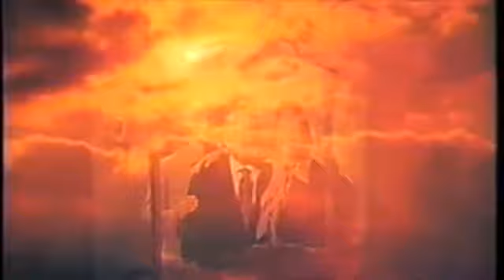Mary Tyler Moore Show - Funny’s Bloopers Outtakes & Gag Reel